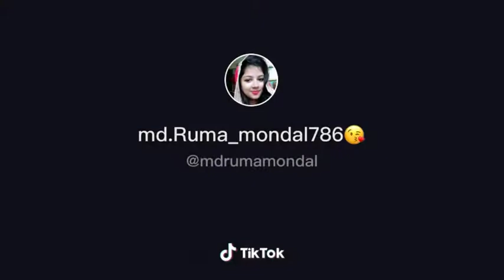Rajesh Mali Neemuch